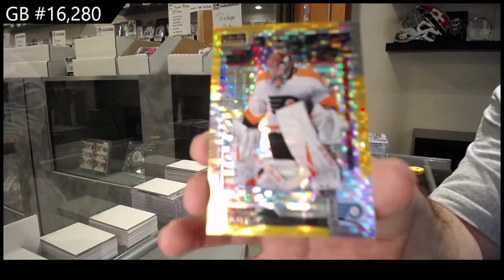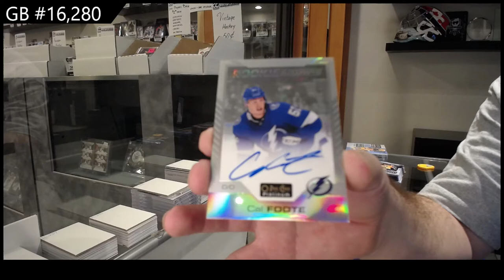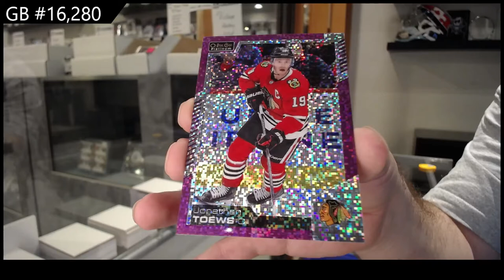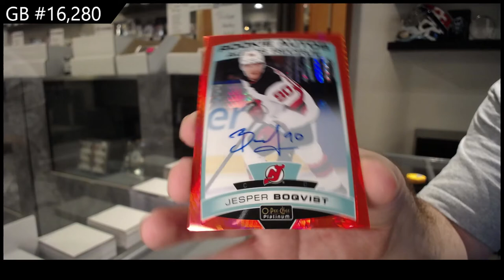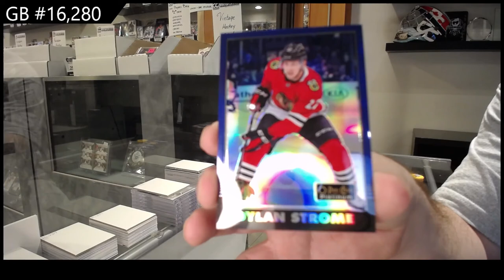20-21 Upper Deck OPC Platinum Hockey 3 Box Break - C&C GB #16,280